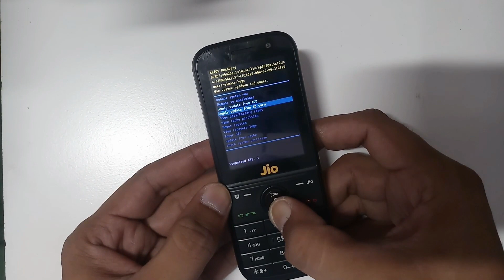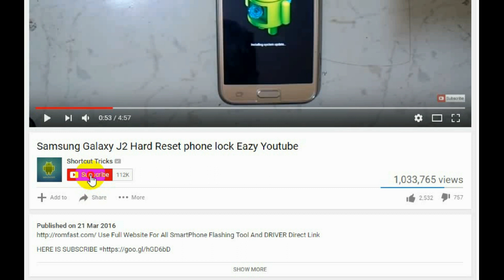Jio Lf 2402 Flash File And Hard Reset Lock Remove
Direct Link Flash File Free = jio-lf-2402-flash-file/

If Any Problem
Comment Here
Or

Jio Lf 2402 Flash File
Jio Lf 2402 Firmware
Jio Lf 2402 Boot Key
Jio Lf 2402 Flash Tool
Jio Lf 2402 Flash Error Fix
Jio Lf 2402 Hard Reset
Jio Lf 2402 Lock Reset
Jio Lf 2402 Pin Lock Reset
Jio Lf 2402 Hang On Logo